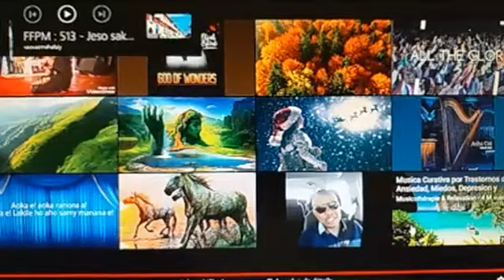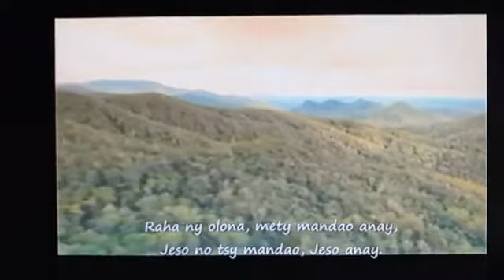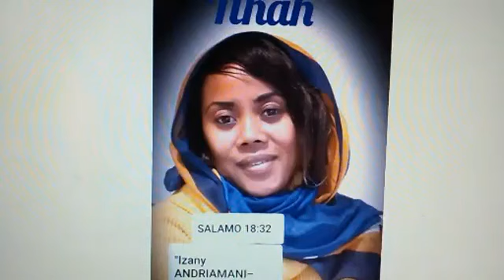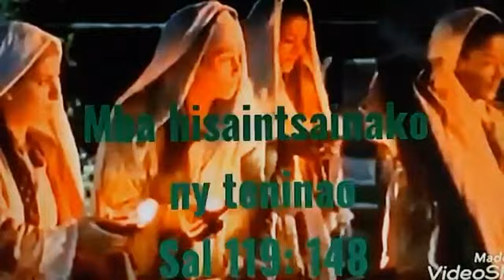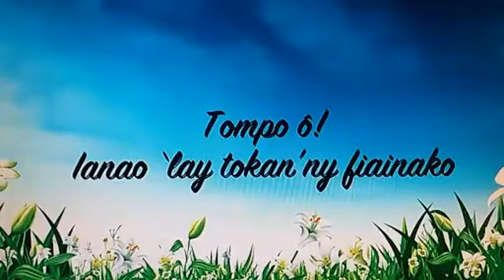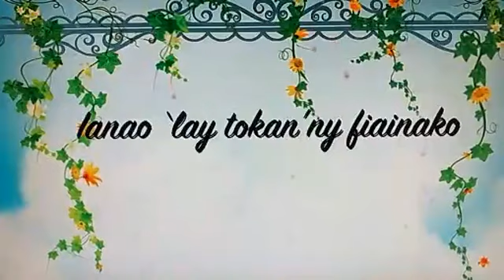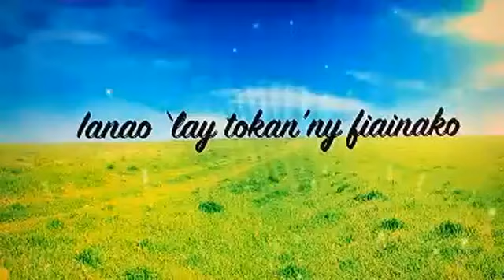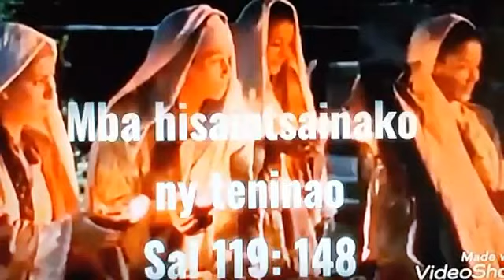Andramo ka izahao.Sokafy Maso sy atongilano sofina.Lovely.09/12/20.